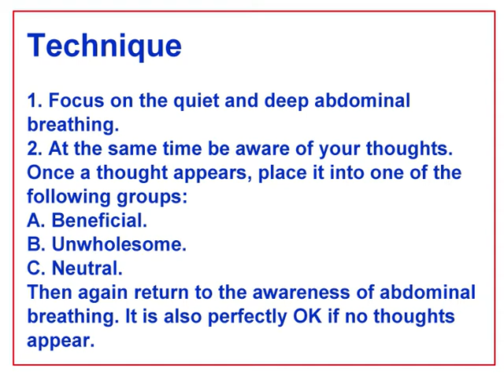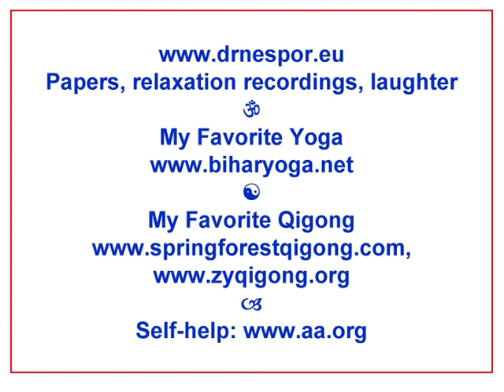Develop Self-Control and Awareness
Any sitting or standing upright posture is OK. You can also practice during the activities that do not require your full attention. The „opening and closing" practice described in this video calms, gives energy and stability. * Music: Maestro Eversober * Papers, relaxation recordings, laughter * My Favorite Yoga * My Favorite Qigong * Self-help * Enjoy!